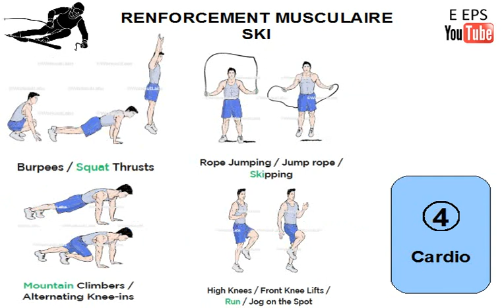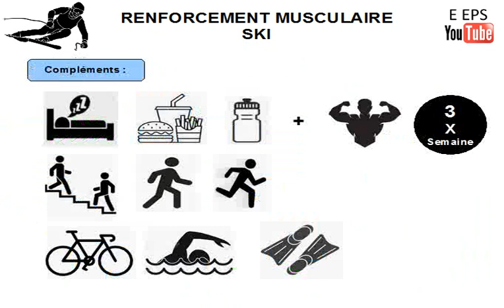Renforcement musculaire - Spécial ski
Un exemple de circuit possible axé cuisses en renforcement musculaire (poids du corps).
Le principe : choisir un exercice dans chaque "famille" (cardio, squat ...).
30 secondes de travail (entre 20 et 30 répétitions) et 30 secondes de récupération active (marche, étirement...).
Circuits de 5 ateliers (cardio, squat ...).
Effectuer 4 fois le circuit au début donc séance d'environ 20 minutes avec 10 minutes de travail effectif.
Echauffement :
Mobilisation articulaire de la tête aux pieds.
Choix des exercices du circuit. Exemple : Mountain climber. Travailler la position pour effectuer correctement le mouvement.

En complément :
Votre hygiène de vie (sommeil, alimentation ...).
Votre mode de vie : privilégier la marche, les escaliers ...
Votre pratique physique : course à pied (footing de 30-40 minutes), vélo (pour la mémoire topographique, similaire à celle vécue en ski), natation (avec palmes pour renforcer le travail des cuisses) ...
Votre investissement : 2 mois avant d'aller sur les pistes. 2 à 3 entraînements par semaine.